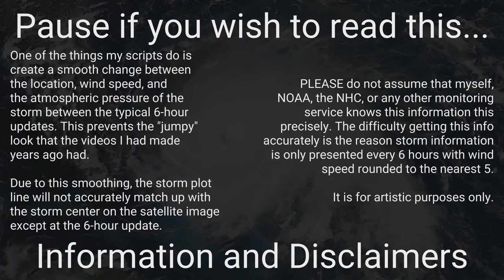Kármán Vortices near the Canary Islands and Madeira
Just off the coast of Africa, the Canary Islands, and the Madeira archipelago, can be seen causing vortex shedding in the atmosphere. This pattern is known as a Kármán vortex street.